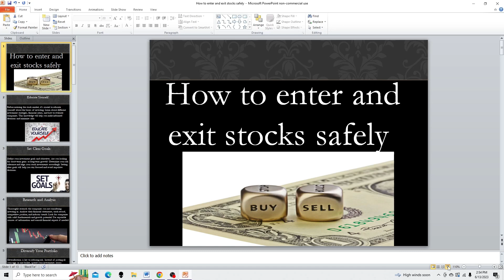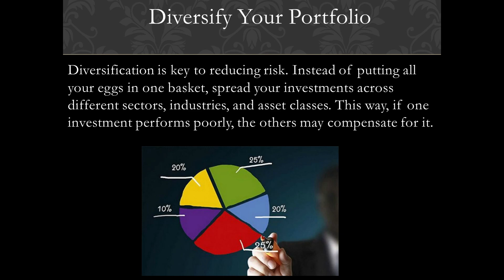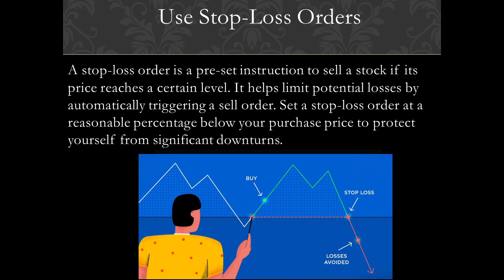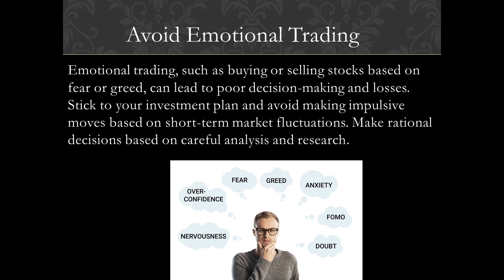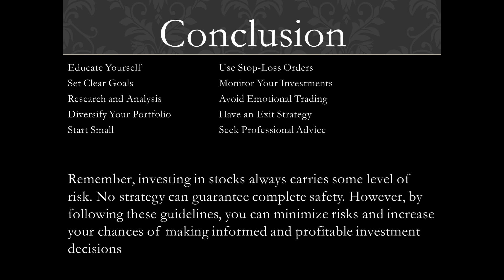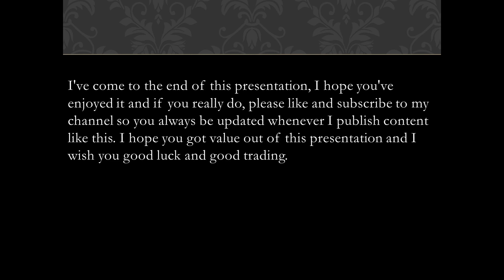How to enter and exit stocks safely!